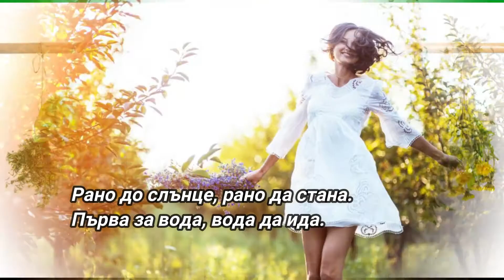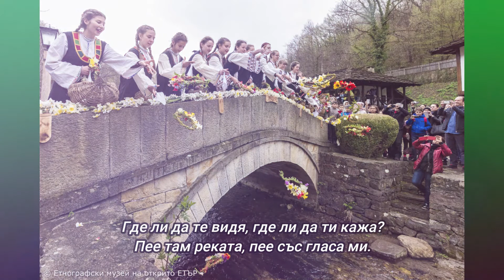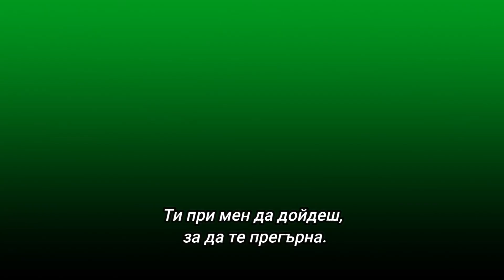Елвира Георгиева - Вграждане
Видеото представя песента на Владимир Наумов в изпълнение на Елвира Георгиева от албума й "Няма да ти дам" от 1997г.
Избрах снимки от обичаите: Пеперуда, Еньовден, Лазаровден.
За повече интересни клипове абонирайте канала.
Приятно гледане!
For more music by Elvira Georgieva, please visit her web site!